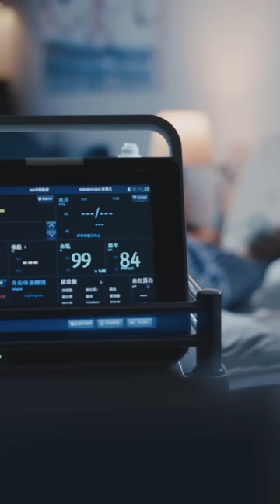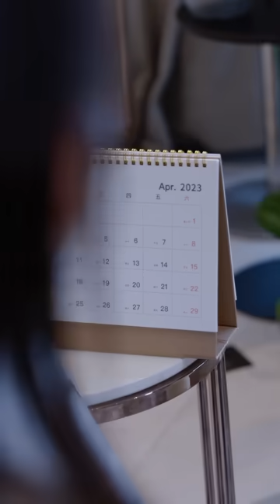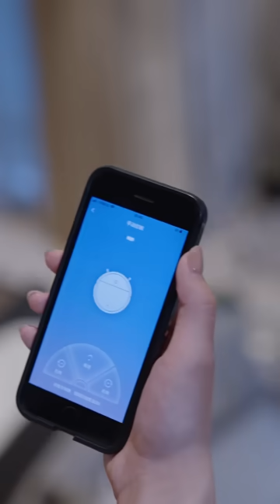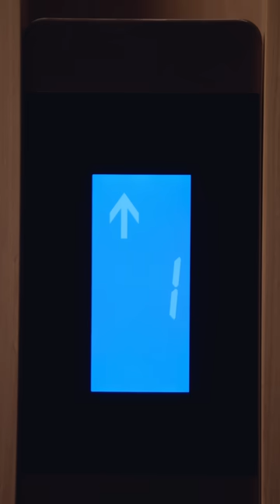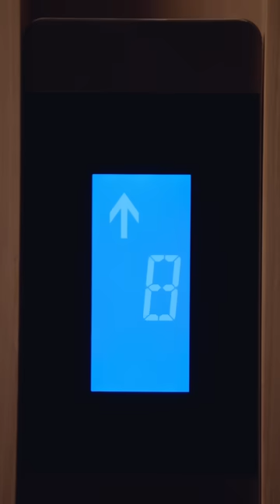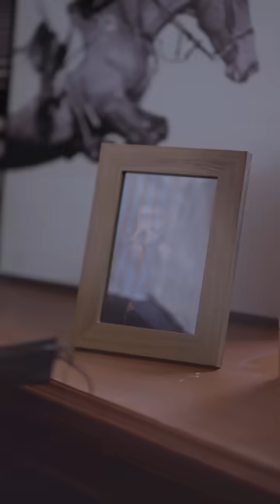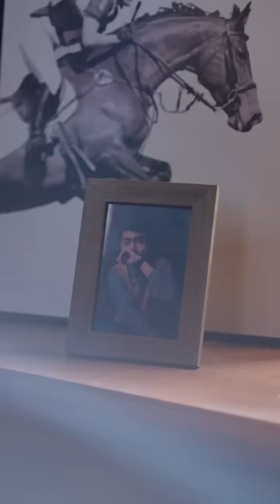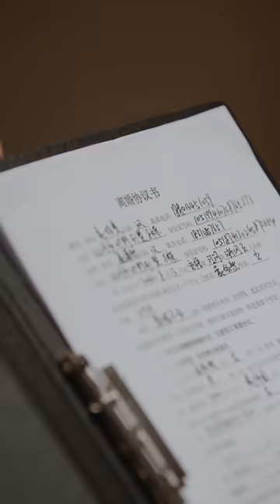一口氣看完《謎婚蝕骨》嫁給完美丈夫，首富千金甘當主婦懷孕生子，不料丈夫卻聯手保姆在湯裡下藥毒死剛生產完的妻子，含恨而亡的她重在分娩日被囚禁在家，她機智過人一步步復仇奪回權利和財富MTDJ